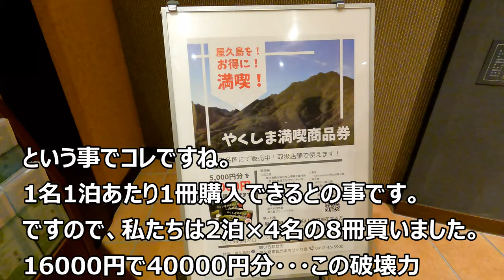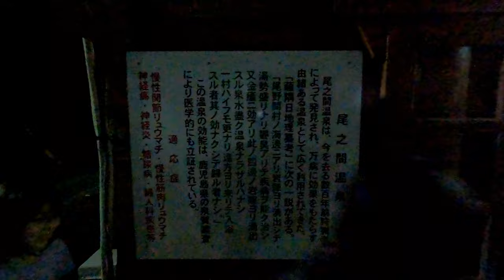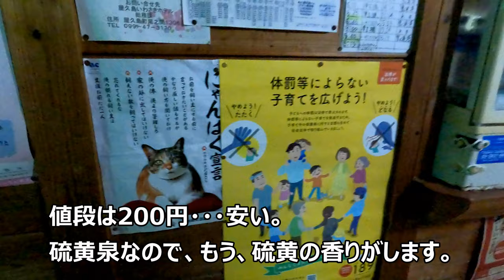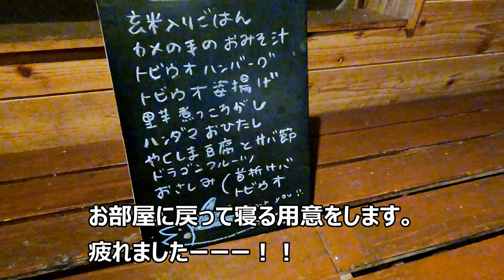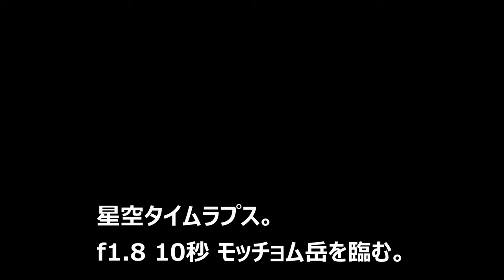[屋久島5] 口コミNo1! 四季の宿 尾之間に泊まりました モッチョム岳を臨む[That's旅行・交通][ホテルレビュー]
屋久島で四季の宿 尾之間に宿泊しました。
口コミNo1!との事でしたので楽しみにしておりました。
朝食、夕食のクオリティーが素晴らしく、アクティビティーで疲れた身体を癒していただきました。
モッチョム岳の麓で景色も素晴らしく楽しめました。
Gopro hero9 Gopro maxを使用して撮影しております。